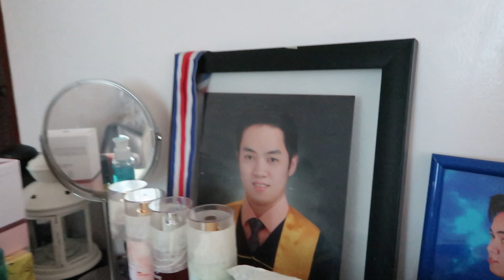NAGPA-INFANTA SI ILI